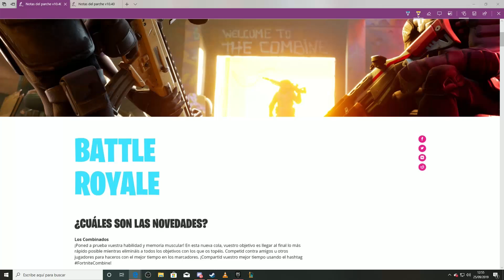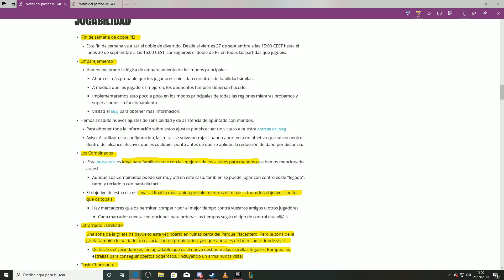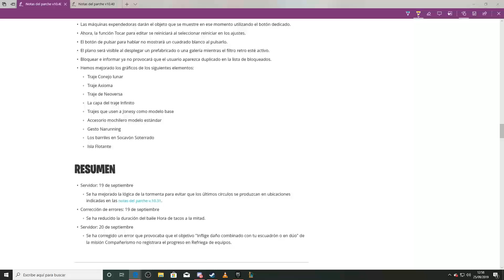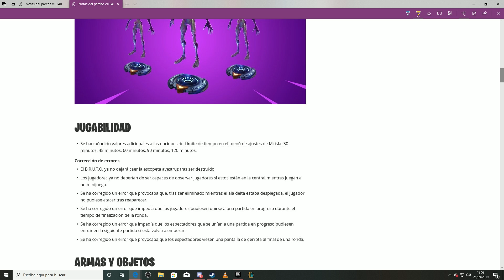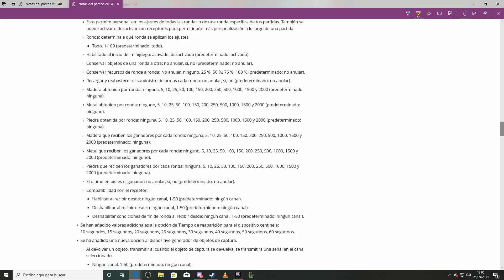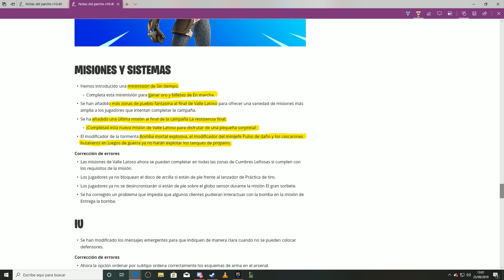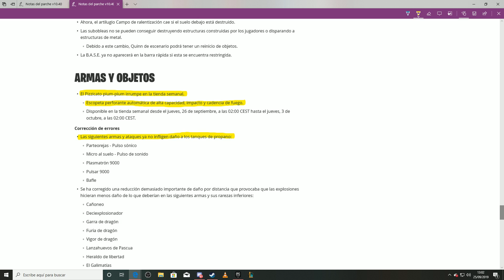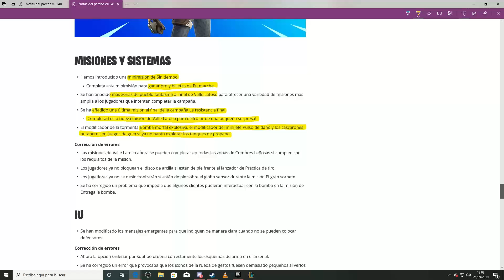FORTNITE | Notas del Parche v.10.40